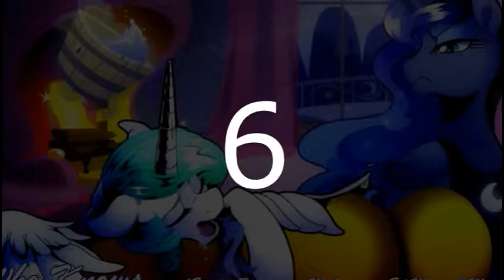Equestrian Trot 100 - 5/25/2019 (Week 26/53)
Biggest Jump: Alternate Realities / TPressleyJ & Ashley H. (+11)
Biggest Fall: Sugoi / Scraton (-62)

Debuts:
Chrysalis / StableTwoStallion (#95)
Fit Right In / Ice Gaze (#86)
Sky City / John Doe (#84)
Sadey / Forest Rain (#80)
The Tempest / Forest Rain (#56)
Autumn / BroniKoni (#54)
Penitence / Forest Rain (#51)
Twilight's Friendship School / Forest Rain (#45)
Big Blue / Forest Rain (#39)
Professor Dash / Forest Rain (#35)
Bad Wolf / Forest Rain (#29)
Back In Game / Scraton (#28)
Flight Machine / BlueBrony (#23)
Heavenbound / Foozogz & PrinceWhateverer (#21)
Silverstream / Forest Rain (#19)
H.O.R.S.E. / Spikey Wikey (#18)
Tulip / Lilikha (#15)
Wubtastic / Scraton (#9)
Thunderbolt / GrazySmash (#8)